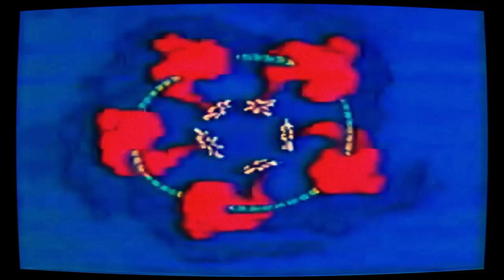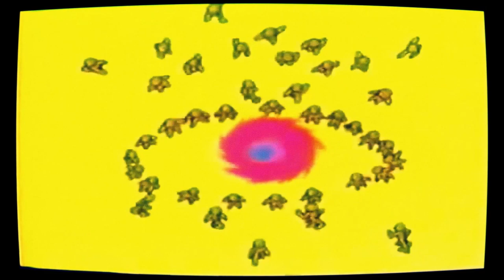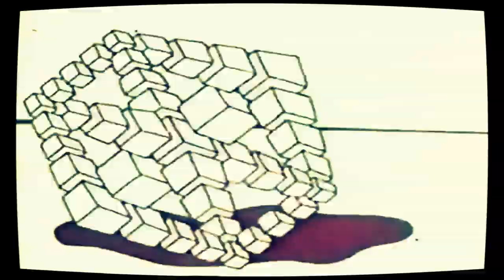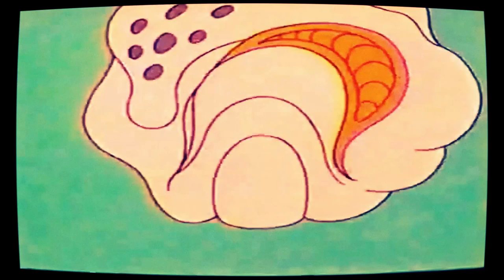Sincronización Vince Collins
Sincronización de animaciones de Vince Collins con las caciones: "Atlas" de  Battles y "Square Wave" de Plaster.